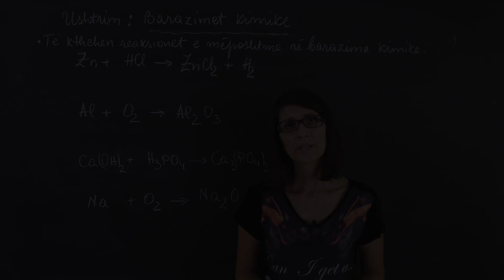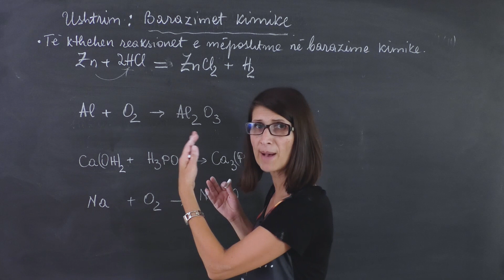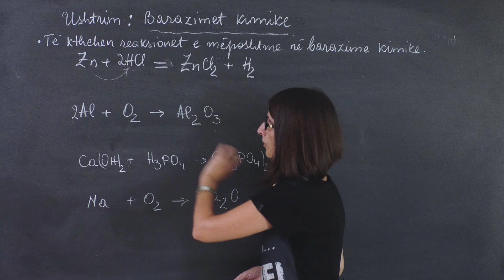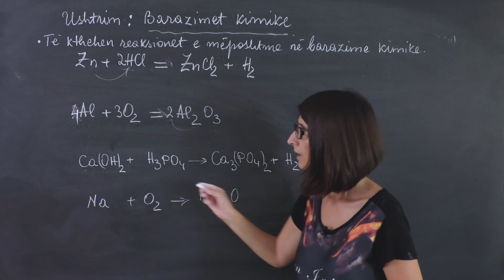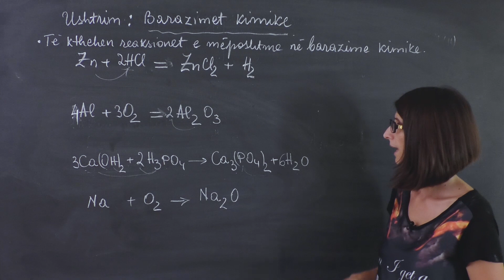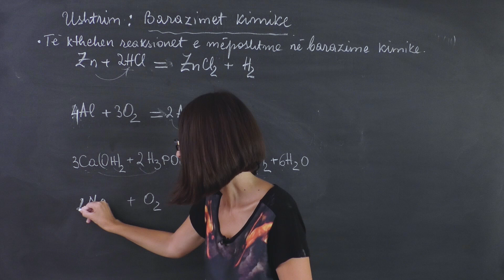Kimi 8 - Ushtrim: Barazimet kimike